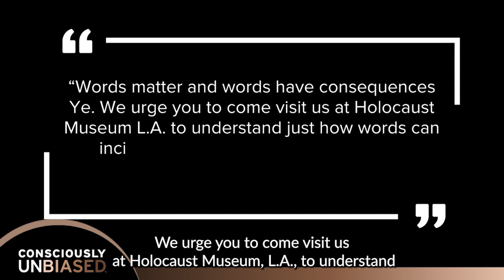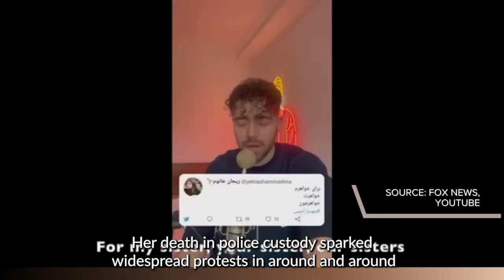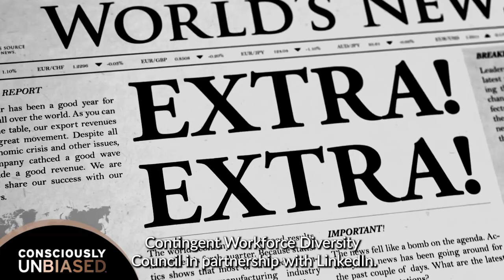ConsciousNewsRecap Week 1: Kanye West, Grammy Awards, LinkedIn Diversity Council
ConsciousNewsRecap 🎬 We're diving into major headlines and conscious news to know. Learn something new?

➡️ Give us a follow to stay in the know and find resources, articles, and learn more on our